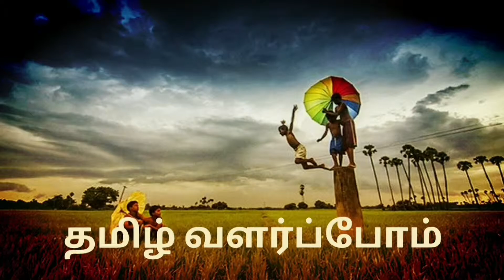உணவுகள் செரிமானம் ஆவதற்கு ஆகும் நேரம் | Food Digestion time Tamil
உணவுகள் செரிமானம்  ஆவதற்கு ஆகும் நேரம் | Food Digestion time Tamil#TAMILVALARPOM#WOMEN'SCLUBFACTORY